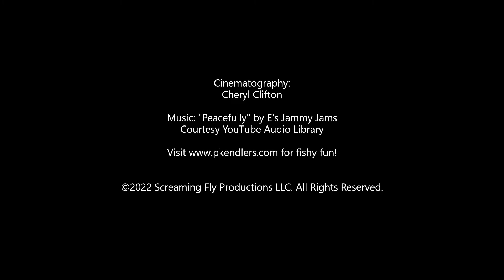PK Endlers: WHAT IS THAT?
PK Endlers: WHAT IS THAT? A PK Endlers Short: This was fun to make! Even the music seems to say "What is that? What is... What is that?"  Enjoy this little mystery!

Visit PK Endlers to see all our beautiful tropical fish (Endlers, Guppies and Staecks), and sign up for our newsletter